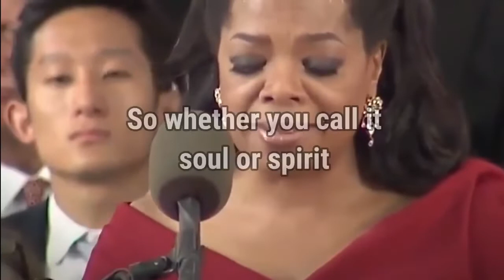Oprah winfrey Best Motivational speech